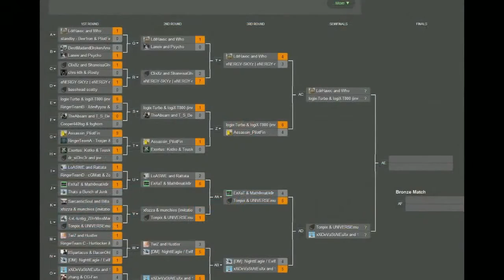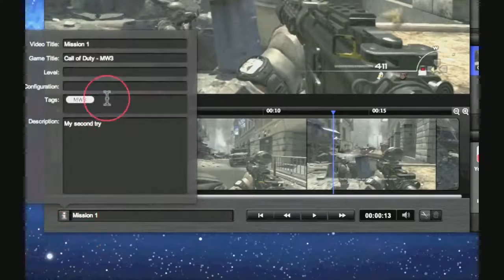2vs2 Helo Cup Semi Finals Team Shot Docs vs Team Logix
Level Battlefield presents the return of the Below Radar cup! This time the electrifying event is open to the public to win over $500 in cash and prizes. This is a round 3 match between Team.

Level Battlefield presents the return of the Below Radar cup! This amazing event demonstrating a next level of attack pilots battling it out to win a prize package worth over $500. I will be.